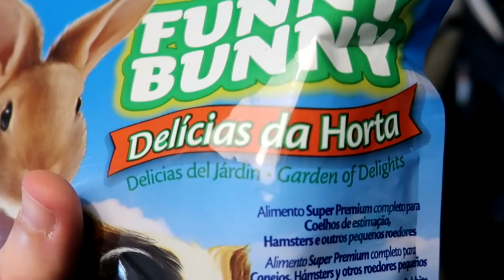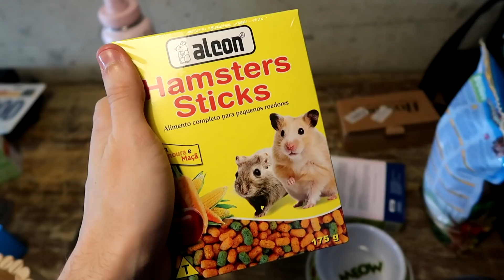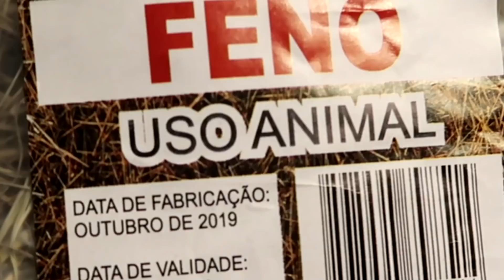você NÃO VAI ACREDITAR no que fiz com meus RATOS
construí um resort sensacional pros meus rato muito massa to mt feliz

Roteiro/Criação: Gabriel Dantas

UM CANAL DE GABRIEL DANTAS